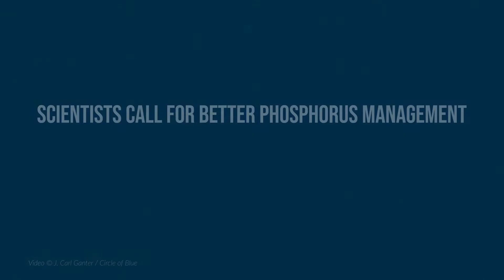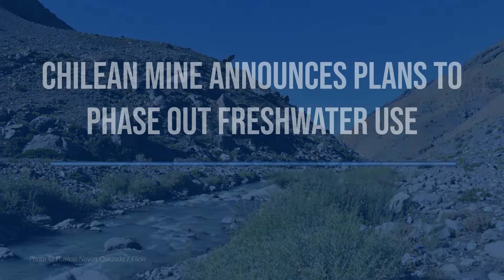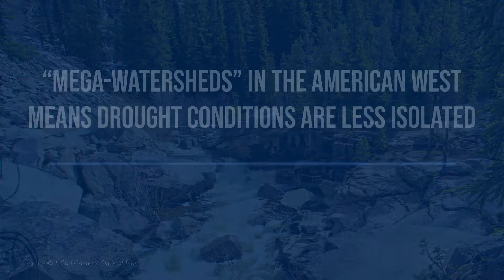What's Up With Water — June 21, 2022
This week’s episode of What’s Up With Water covers a win for environmentalists in Albania, a call for action on phosphorus management from the science community, and a recent decision to cut freshwater use at a major copper mine in Chile. Plus, Circle of Blue reports on the “mega-watersheds” of the American West.

In a disruptive era, when risks are becoming realities, Circle of Blue reports from the front lines.